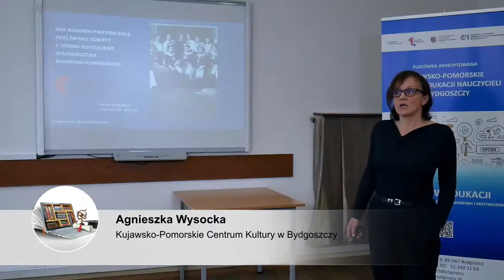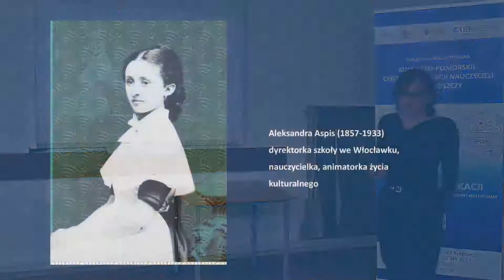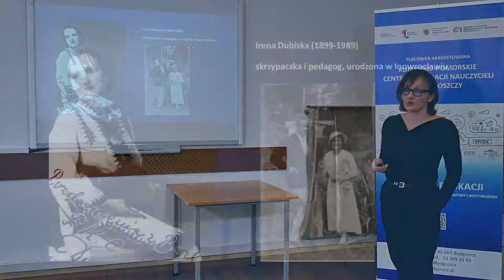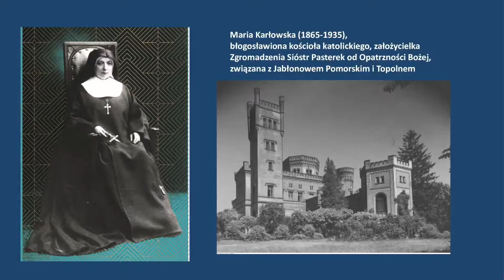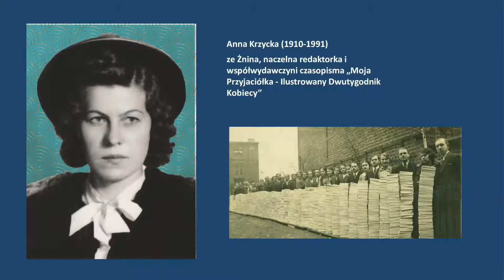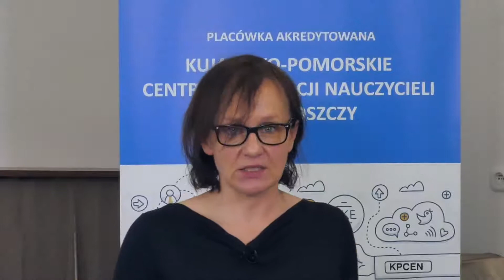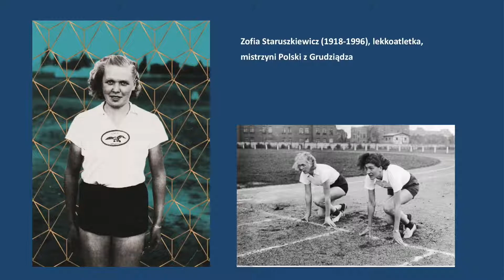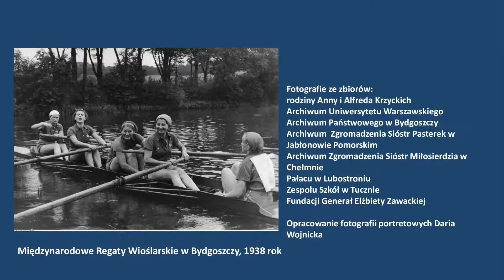Historia. One budowały Niepodległą cz. 2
Historia. One budowały Niepodległą -  (Nie)zwykłe kobiety z terenu dzisiejszego województwa kujawsko-pomorskiego, cz. 2. Lekcja live z historii o 12:00 transmitowana na żywo. Poprowadzi ją Agnieszka Wysocka. Zapraszamy!

Zachęcamy do czynnego uczestnictwa w e-lekcjach szkoły online.
Po interaktywnej lekcji na żywo, można zadawać pytania za pomocą komentarzy poniżej. Nauczyciel udzieli odpowiedzi na Wasze pytania.

Zachęcamy do odwiedzenia playlisty e-szkoły i odtwarzania pozostałych interaktywnych lekcji, które realizowane były na żywo. Ponadto znajdują się tam również inne przedmioty szkolne.

Zajęcia lekcyjne prowadzone są przez zawodowych nauczycieli i realizowane zgodnie z programem nauczania MEN. Zajęcia online są bezpłatne i dostępne bez ograniczeń terytorialnych.